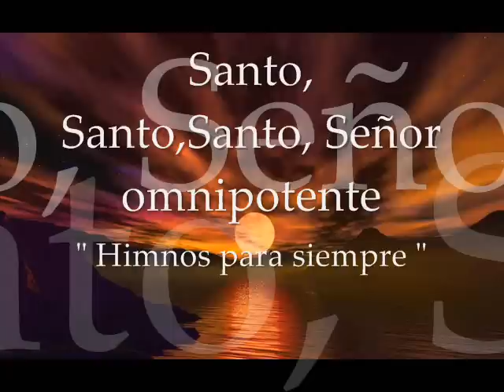Santo Santo Santo Señor Omnipotente ICI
Himno Iciar
Himnos para Siempre